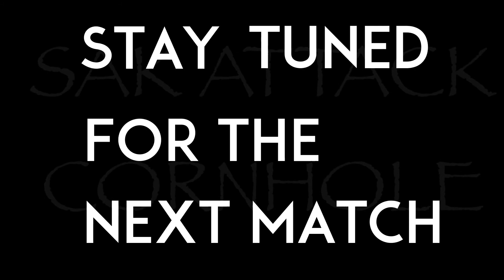SAK ATTACK CORNHOLE Final Game 4/8/14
Chelsea Morton and Doo Ragg vs Tom Rogers and Gary Martin